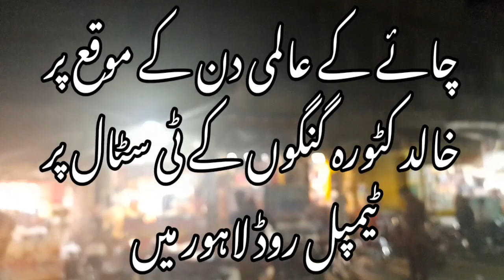chaye ke aalmi din ke mauqa par Khalid Katora گنگوں ke tea stall par || temple road Lahore mein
Chaye ke aalmi din ke mauqa par
Khalid katorah گنگوں ke tea stall par
temple road Lahore mein
 Sharartein Episode 14
Actor Khalid Katora
Editing Ayan Asim
Makeup Gorgeous Beauty Saloon
Director Tabassum Khan
Written & Produced by Asim